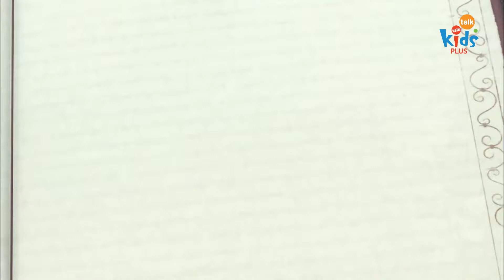It's better to be together I Part 1 I 클래식 음악 I The Adventures of Miro 시즌2, 17회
It's better to be together I Classical Music I The Adventures of Miro 시즌2

[ No.1 Kids English Channel Kidstalktalk ]